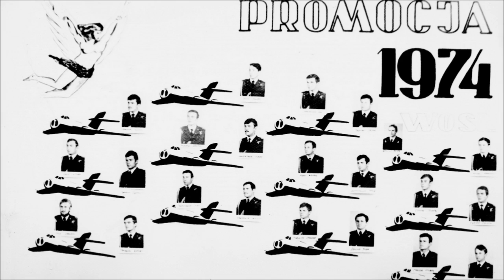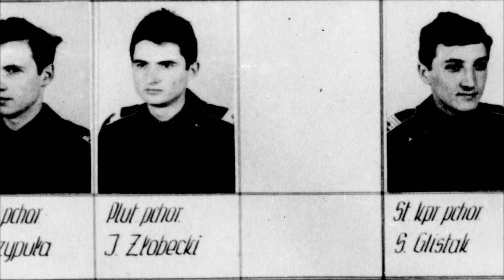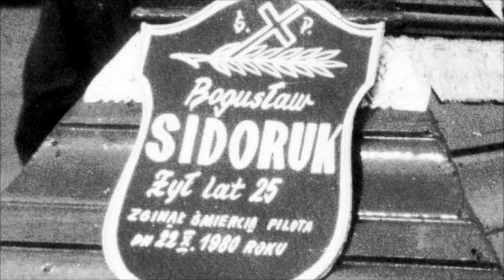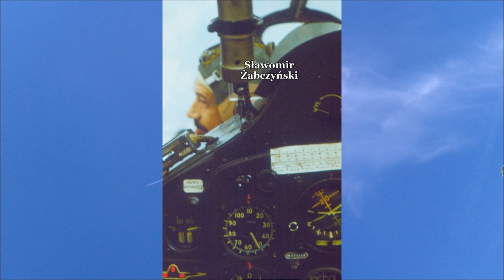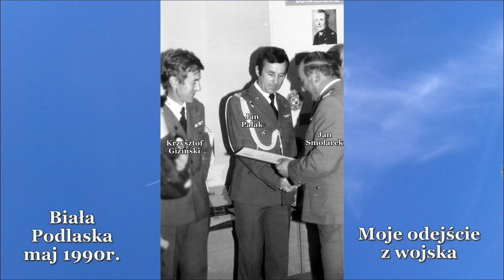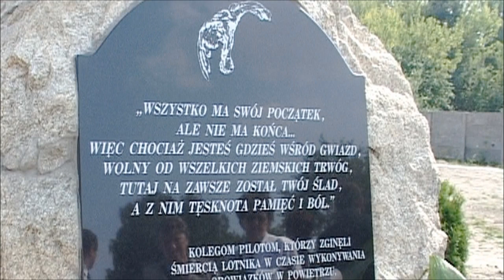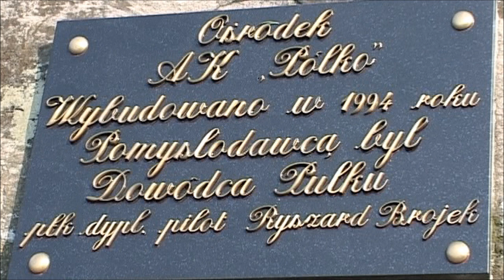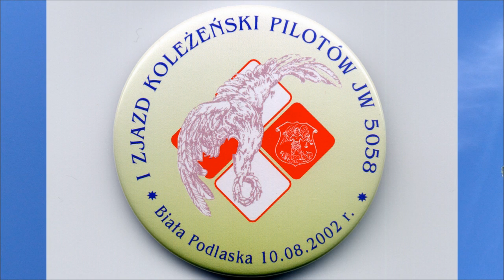FOTOPREZENTACJE LOTNICZE 1974-2015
Zdjęcia zostały opisane w 2015 roku i dlatego z góry przepraszam,
za błędne imiona, nazwiska i daty a szczególnie Tych znajomych,
których nie rozpoznałem-J.P.